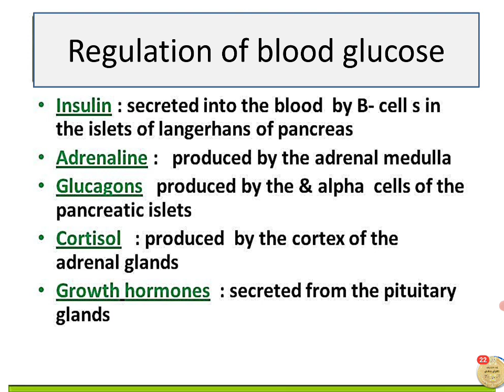hormonal regulation of blood glucose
insulin
adrenaln
glucagone
cortisol
growth hormone